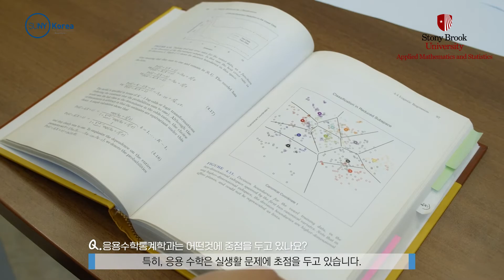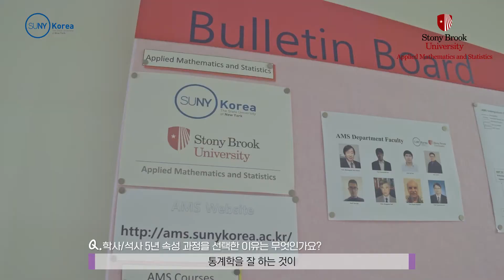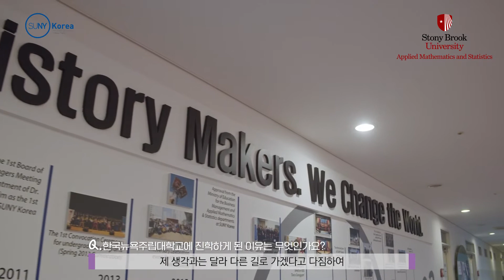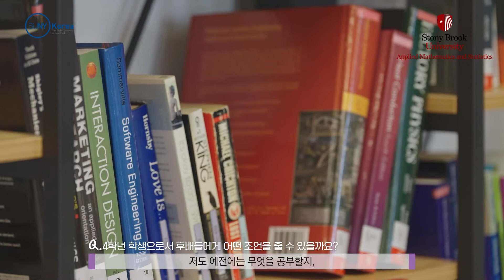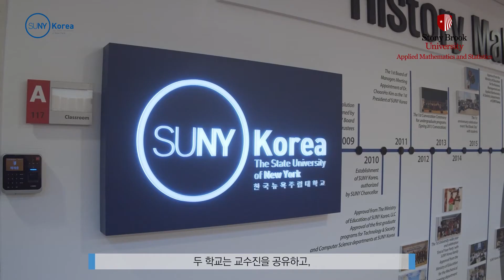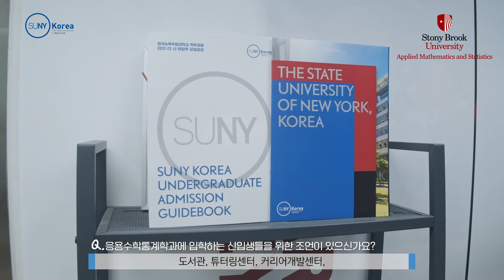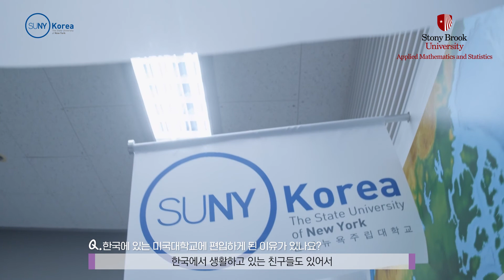⏰SUNY Korea Office Hours Series⏰ | Part 2. Applied Mathematics and Statistics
⏰SUNY Korea Office Hours Series⏰ |  Part 2. Applied Mathematics and Statistics (AMS)

Find out more about the Department of Applied Mathematics and Statistics as a senior student and a transfer student visit their professors during their office hours!

00:09 AMS Department Chair and AMS Senior student
06:04 AMS Professor and AMS Transfer student